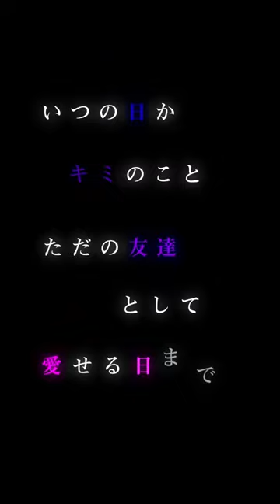BURNOUT SYNDROMES×ASCA「KUNOICHI 」 🥷OUT NOW 🥷